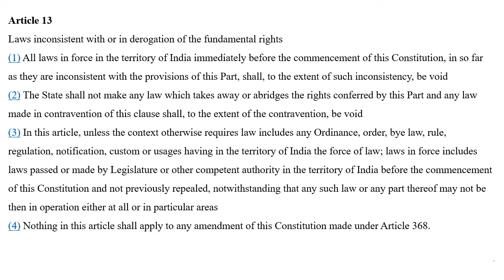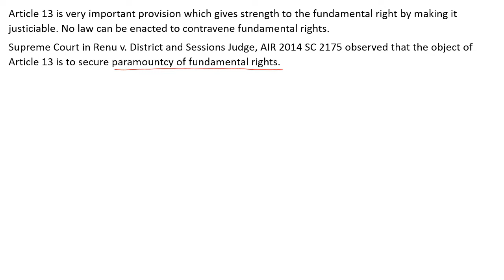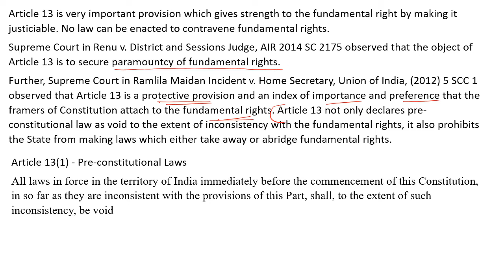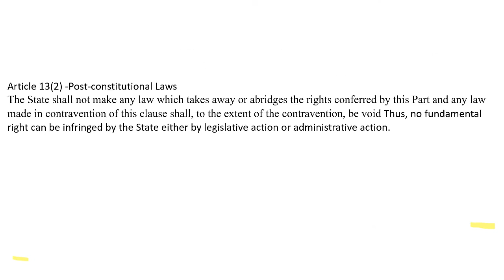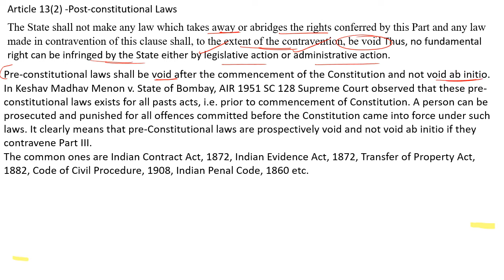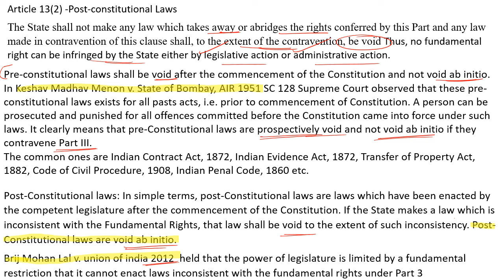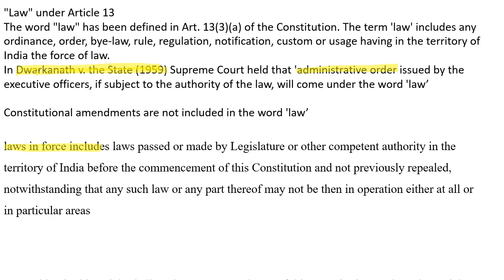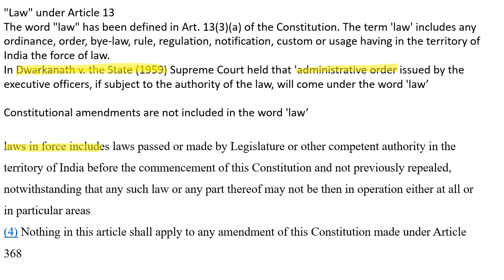ARTICLE 13 OF THE CONSTITUTION OF INDIA//LANDMARK CASES//constitution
In this video, I'm discussing Article 13 of the Constitution of India. This article deals with the Laws inconsistent with or in derogation of the fundamental rights and is one of the most controversial articles in the Constitution.

Article 13 of the Constitution of India is one of the most controversial articles and has been the source of much debate. In this video, I have also discussed pre-constitutional law and post-constitutional law.

Laws inconsistent with or in derogation of the fundamental rights
(1) All laws in force in the territory of India immediately before the commencement of this Constitution, in so far as they are inconsistent with the provisions of this Part, shall, to the extent of such inconsistency, be void
(2) The State shall not make any law which takes away or abridges the rights conferred by this Part and any law made in contravention of this clause shall, to the extent of the contravention, be void
(3) In this article, unless the context otherwise requires law includes any Ordinance, order, bye law, rule, regulation, notification, custom or usages having in the territory of India the force of law; laws in force includes laws passed or made by Legislature or other competent authority in the territory of India before the commencement of this Constitution and not previously repealed, notwithstanding that any such law or any part thereof may not be then in operation either at all or in particular areas
(4) Nothing in this article shall apply to any amendment of this Constitution made under Article 368 Right of Equality
Live Classes are being conducted on our app.